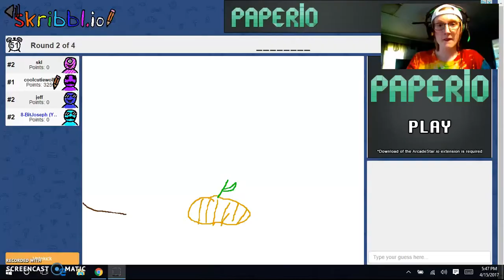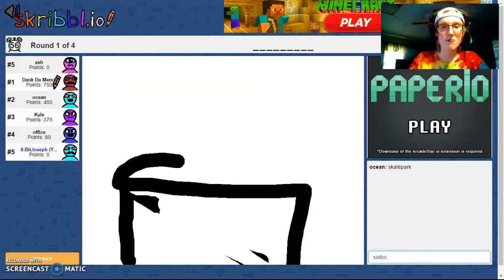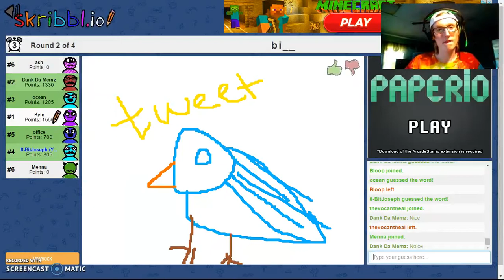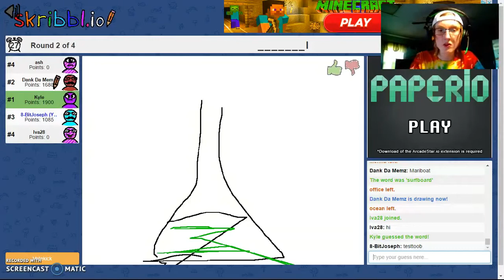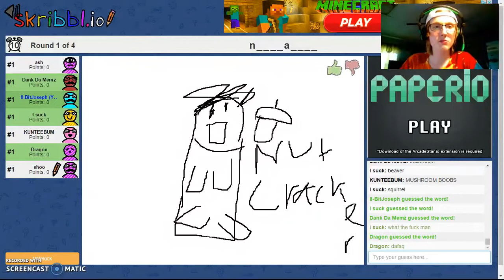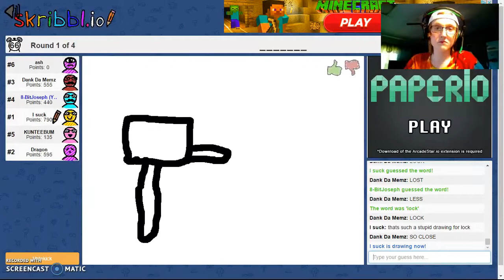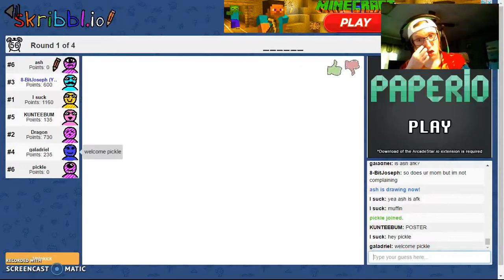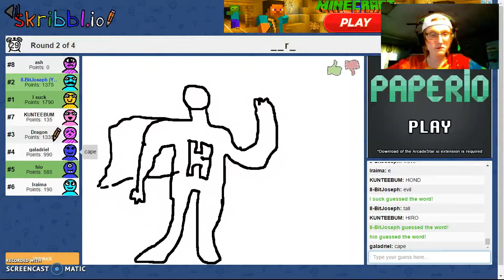No Volume | Skribbl.io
The sound went corrupt.